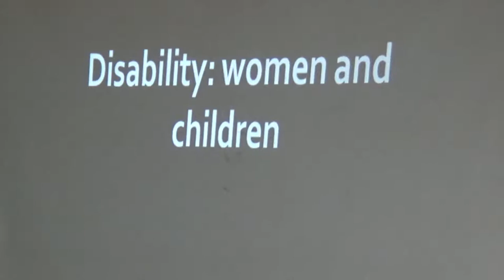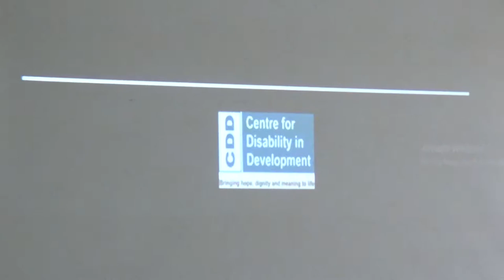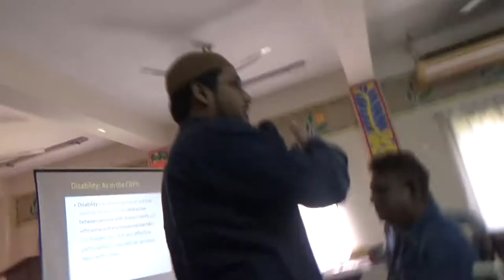মাদকাসক্তরা কি প্রতিবন্ধী? Are the drug addicts disabled?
মাদকাসক্তরা কি প্রতিবন্ধী? Are the drug addicts disabled?Created by Mohammed Shawkat Ali ( Doctor Arman) making Video since 1978, He is the Professor of Forensic Medicine & Law at GONOBISWABIDYALAY (PEOPLES UNIVERSITY). Also working in field of telemedicine & Innovative Research.